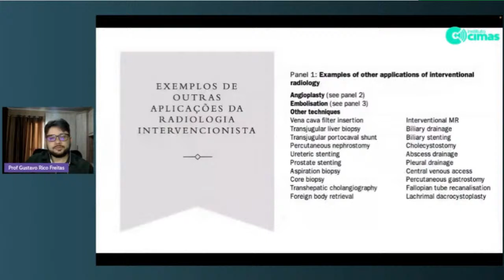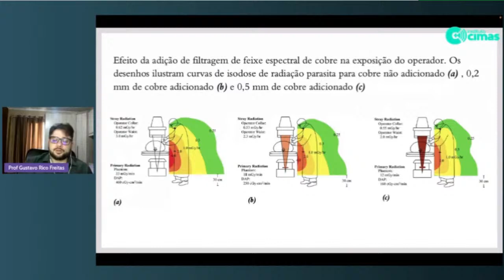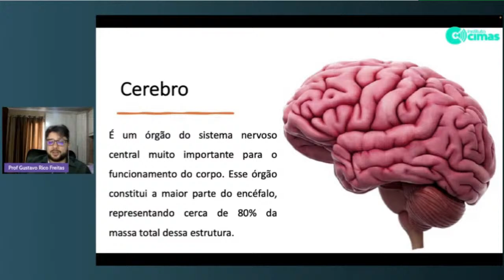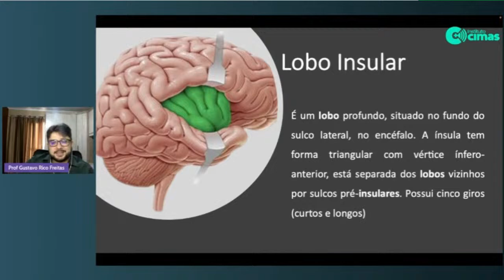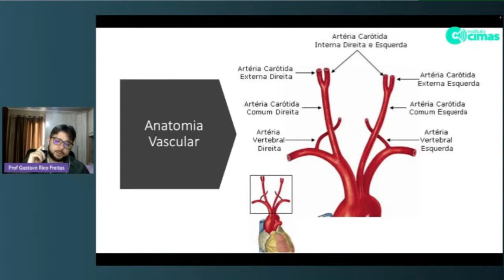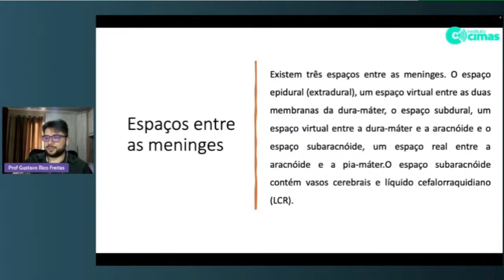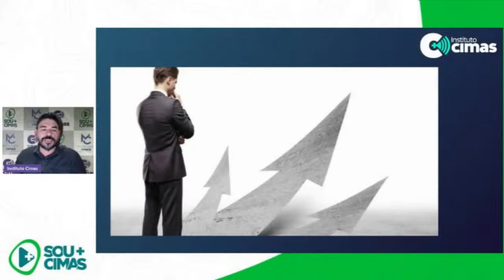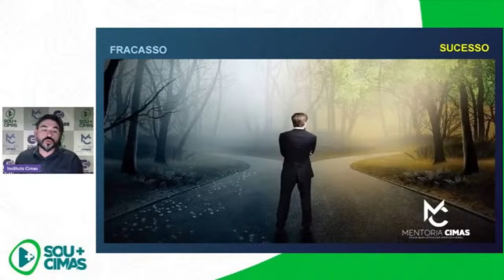Cimasflix 33 - Técnicas comuns na Hemodinamica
Matrículas abertas para as turmas de Fevereiro de 2024:

O Instituto Cimas está com as matrículas abertas para as novas turmas:

Cursos :

Técnico em Radiologia;

Especialização pós nivel técnico em mamografia;

Especialização pós nivel técnico Tomografia Computadorizada;

Pós-graduação em Mamografia;

Pós Graduação em Tomografia, RM e Medicina Nuclear;

 Auxiliar em Medicina Veterinária;

Clique no link abaixo para falar com um de nossos atendentes:
Informe a palavra secreta - semprecimas2024 e tenha desconto de 20%  em todas as mensalidades.

Equipe Instituto Cimas